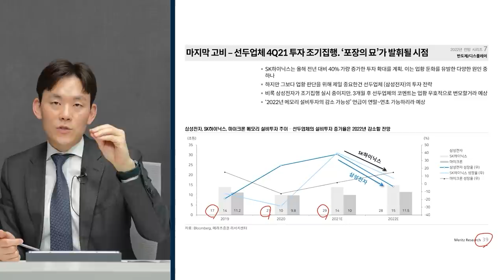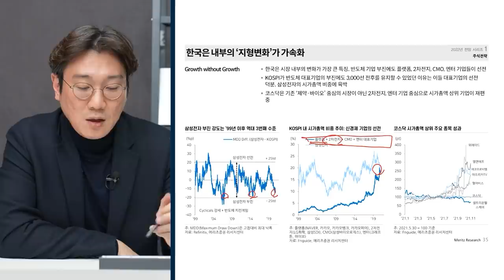[증시셔터맨] 원래 위치 찾아가는 시장, 영리한 개인 투자자들 f. 유안타증권 박현상 차장